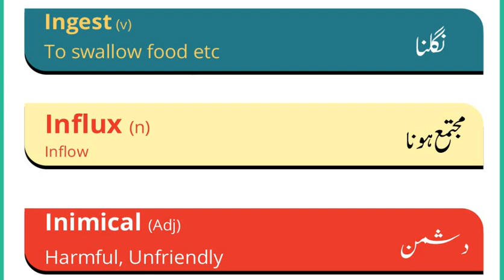ENGLISH VOCABULARY for Preparation of CSS & PMS Exams